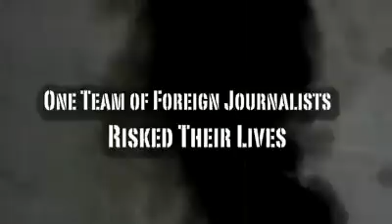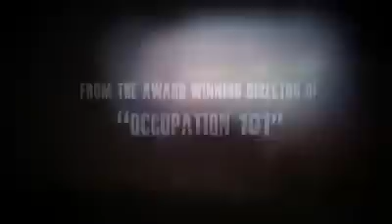The War Around Us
A documentary film about the war you were not meant to see, in a territory cut off from the world...